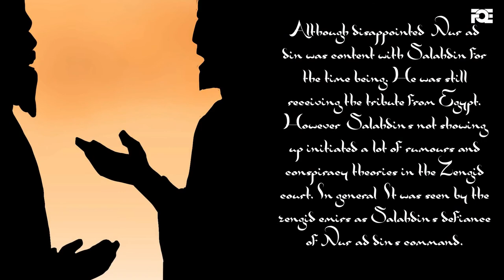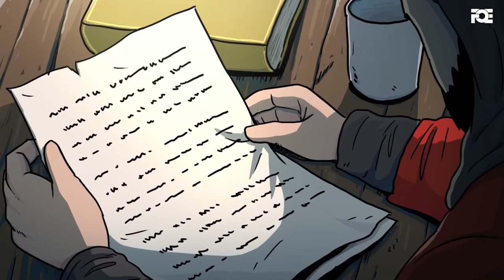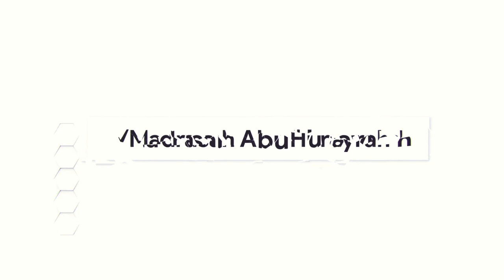SALAHUDEEN AYYUBI (Animated series)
Saladin is the Western name of Salah al-Din Yusuf ibn Ayyub, the Muslim sultan of Egypt and Syria who famously defeated a massive army of Crusaders in the Battle of Hattin and captured the city of Jerusalem in 1187. At the height of his power, he ruled a unified Muslim region stretching from Egypt to Arabia. Saladin was celebrated by Muslims and many Westerners of later generations for his political and military skills, as well as his generosity and chivalry.

Saladin was born Yusuf Ibn Ayyub in the central Iraqi city of Tikrit in 1137 or 1138. His family was of Kurdish descent, and his father Ayyub and uncle Shirkuh were elite military leaders under Imad al-Din Zangi, a powerful ruler who governed northern Syria at the time. After growing up in Damascus and rising through the military ranks, the young Saladin joined an army commanded by his uncle Shirkuh, who served Zangi’s son and heir, Nur al-Din, on a military expedition to Egypt..

Madrasah Abu Hurayrah is a channel dedicated to promoting Islam and its values. This channel will provide authentic, correct and reliable knowledge from the Holy Quran and the sayings of our beloved messenger Muhammad ﷺ.